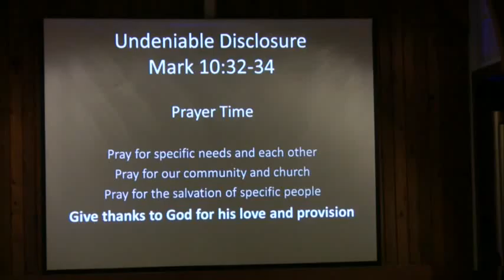03.13.16 Undeniable Disclosure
Sermon by Justin Smith